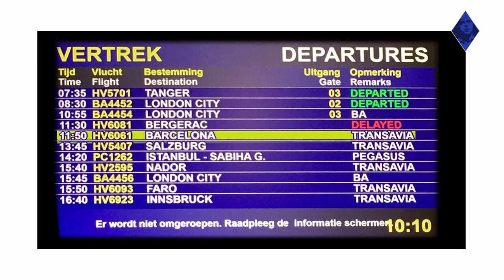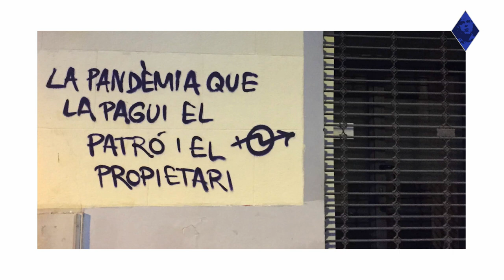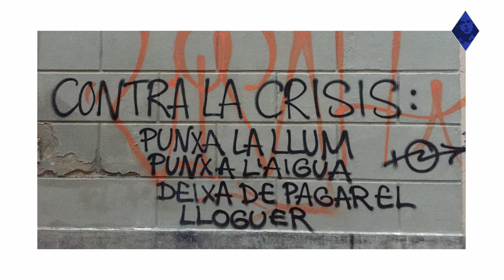Video Messages from Musicians - Emilio Moreno